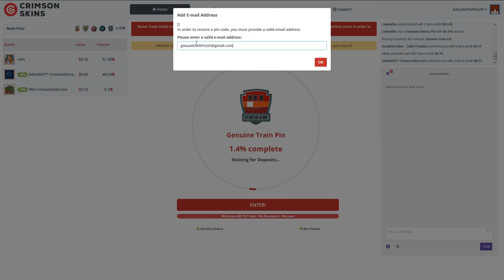Спечелете CSGO пинове в crimsonskins.net